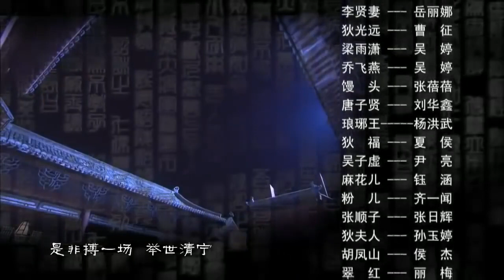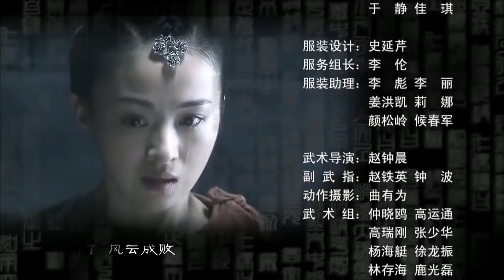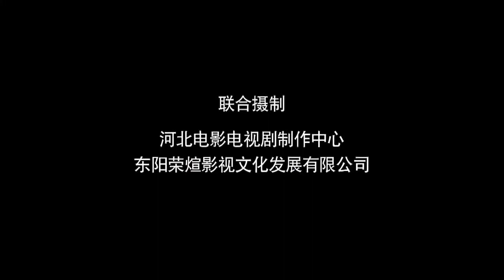【精彩探案古装剧】《长安风起时》第23集｜当李唐与武周权位之争时一系列案中有案、案中套案发生，谁才是最后的主谋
导演：柏杉
主演：富大龙、王静、杨幂、王茂蕾、赵波、曹征、吴婷、张蓓蓓
《长安风起时》讲述公元680年，唐高宗李治御驾亲赴泰安祭天，太子李贤奉命先行前往安排祭天事宜，却被奸臣策划的一场阴谋陷害，其储君地位岌岌可危。狄仁杰得知消息，认为这是国家的重大危机，于是冒险赴泰安进行调查。狄仁杰很快从涉案的大量物证和当事人的口供中理出头绪，勘探出这是一场伪造兵变嫁祸太子，企图挑起动乱，谋篡政权的巨大阴谋。由此开始，狄仁杰在历时二十年的破案生涯中，凭着他对百姓的热爱，对国家的责任，凭着他超凡脱俗的机智果敢，先后破获了泰安案、成都案、洛阳案等一系列案中有案、案中套案的巨大案件，维护了国家的统一，社会的稳定，百姓的和谐与安居。受到朝廷的嘉奖和百姓的爱戴